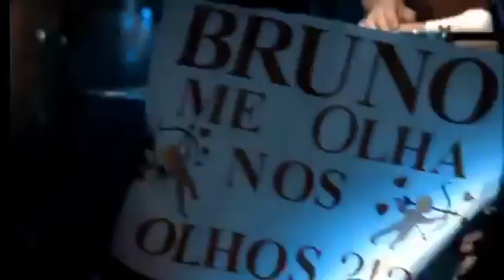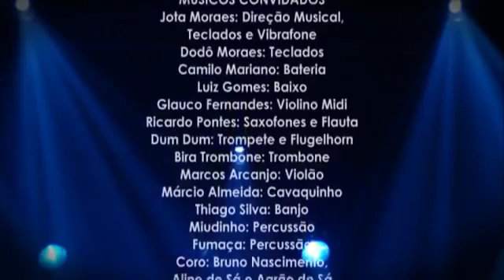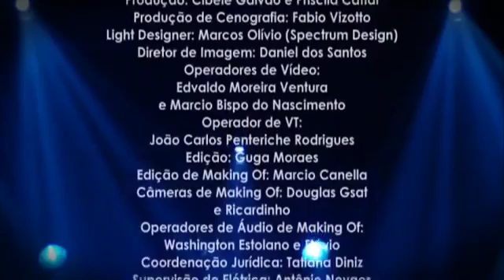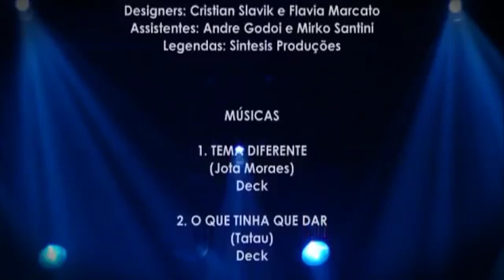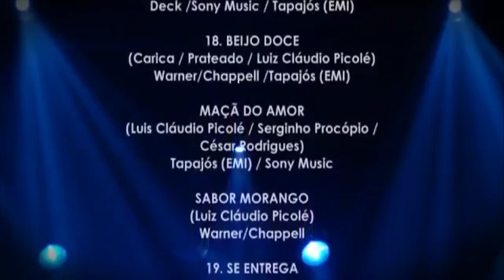DVD Sorriso Maroto Completo É Diferente Ao Vivo HD